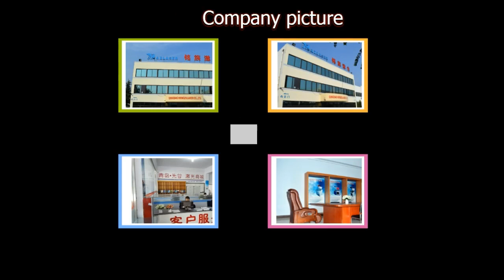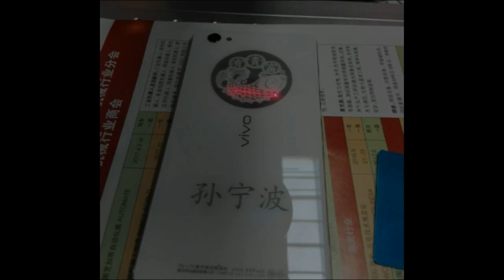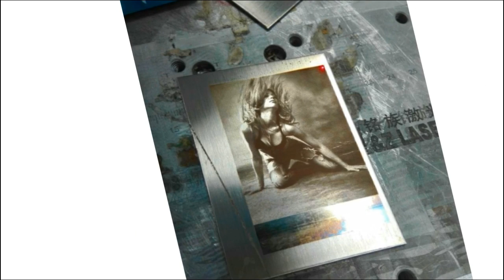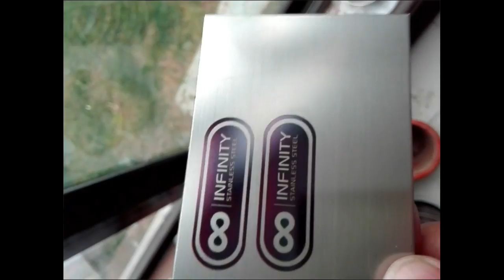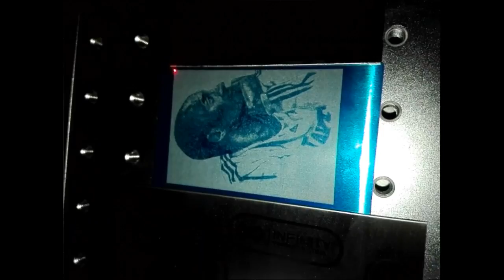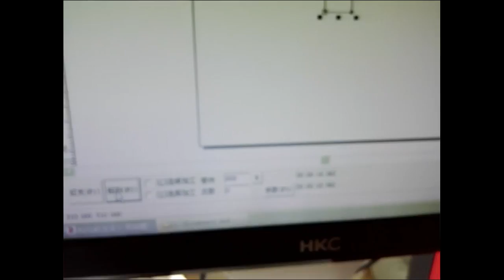Fiber laser marking engraving machine working on metals mobile phones with EZcad marking software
This video is mainly for showing our company pictures, some mobile phone marking effect made free of charge for our visitor on exhibition, and also have some fiber laser machine working videos on metals

Skype: hellomike00          QQ: 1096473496 or 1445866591
Welcome to post comments!!!